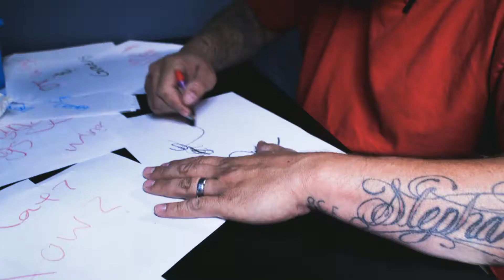There's Gotta Be A Better Way To Deliver - Downturn Wings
Commercial I made for a local restaurant.  I wrote, produced, directed, and filmed this project.